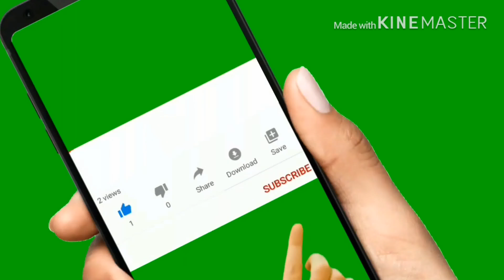Karen Chased Me In a Chuck E. cheese 🐔